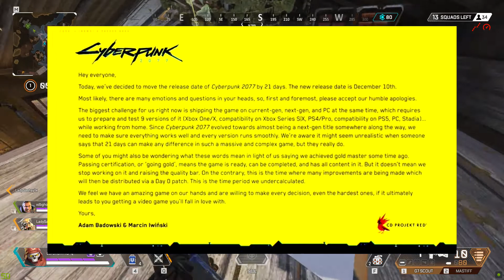Cyberpunk 2077 Delayed... For The 3rd Time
Of course this announcement comes out the day I decide to make a follow u video to my Cyberpunk vs Cold War video, CD Projekt Red can read minds!

I read some words from the developers themselves, and give my honest opinions about their reasons for the delay. And how this delay will effect Call of Duty: Black Ops Cold War.

Thank you again everyone for the support on that video, the likes and comments meant a lot. And I'm highly considering dedicating part of my channel to Cyberpunk when it drops on December 10th!